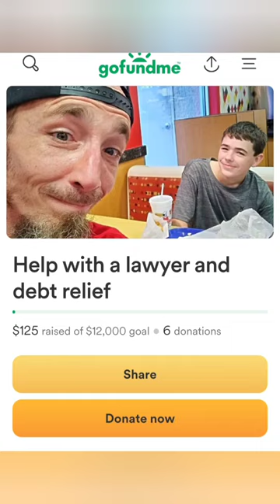Update on Watchman Adams Health please pray for him and show him some love